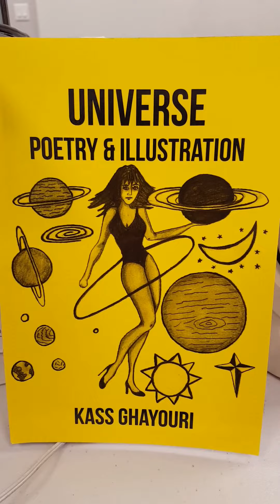Karmic Rewards...poet Kass Ghayouri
Grade 12 student's poetry presentation